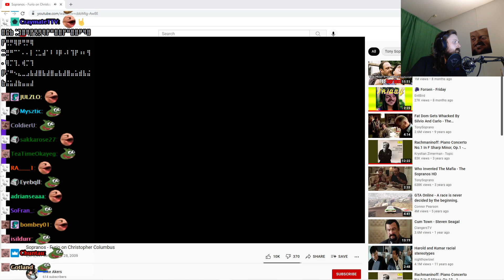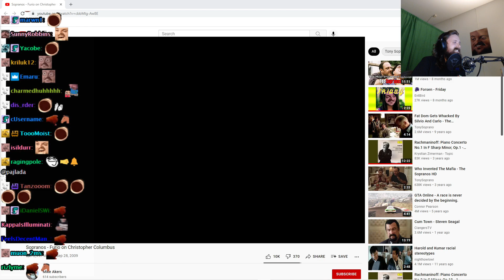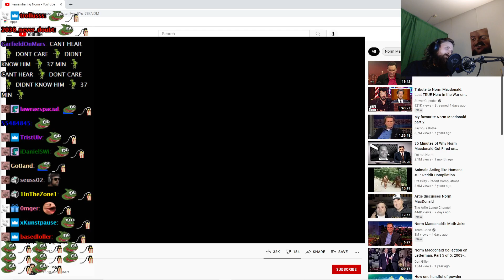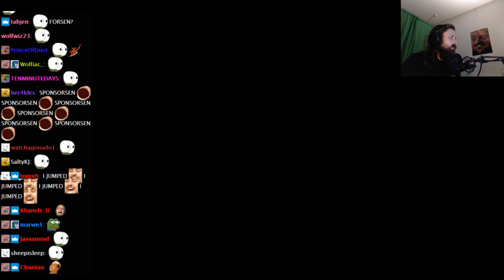Forsen's New AI TTS Donations #13